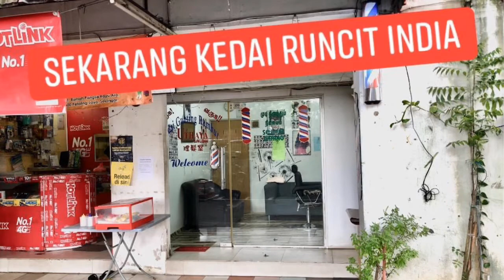KEDAI RUNCIT INDIA KISHEN BARU DIBUKA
Polash Bangladeshi Barber & Scalp Massage has moved to the back lortion of the half-lot next door. The old place is now Kishen’s Indian Grocery Store - Kedai Runcit India Kishen.

Rumah Pangsa Kayu Ara
29 Jalan Teratai PJU 6A
Kampung Sungai Kayu Ara
47400 Petaling Jaya
Selangor